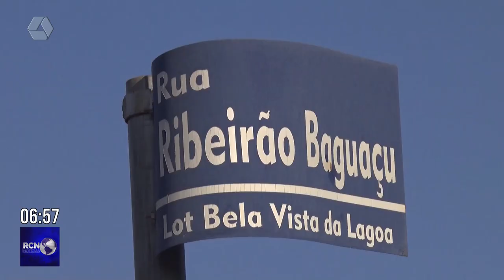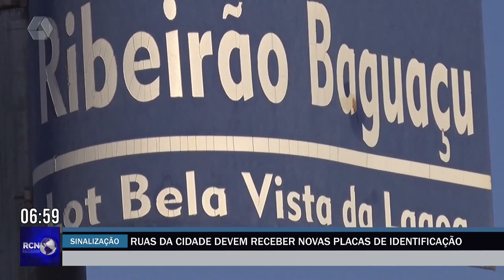Ruas de Três Lagoas devem receber novas placas de identificação